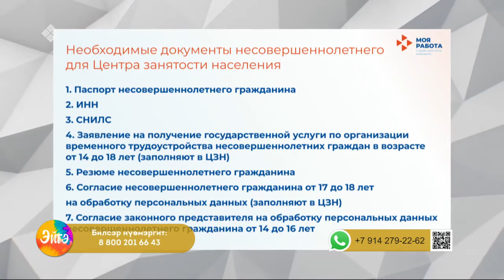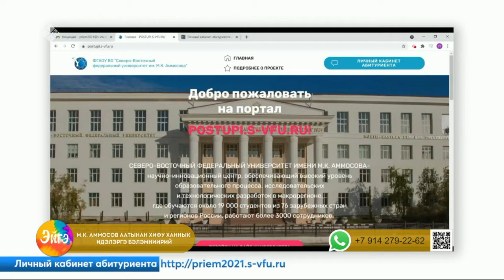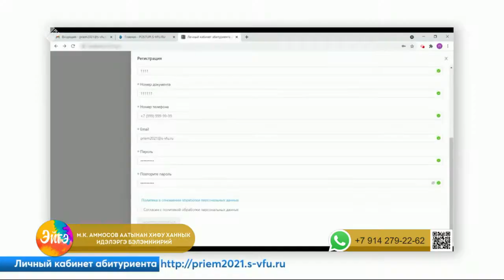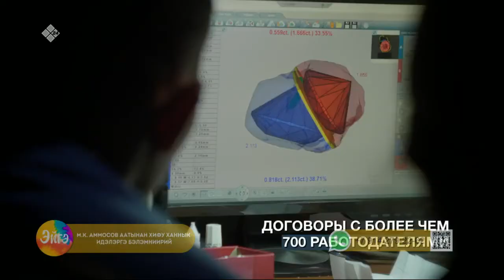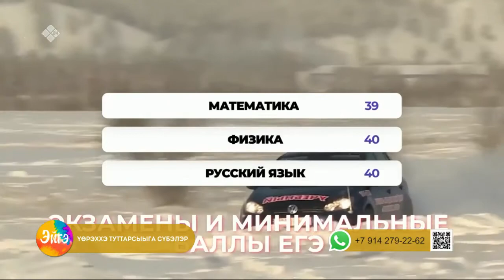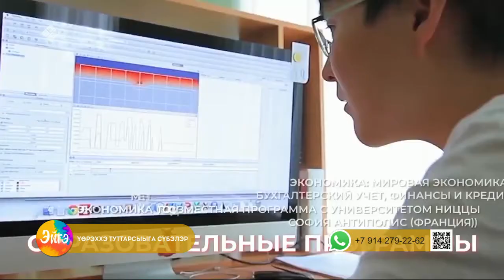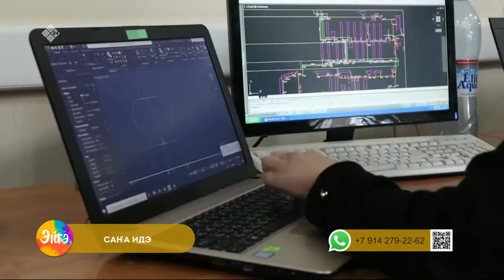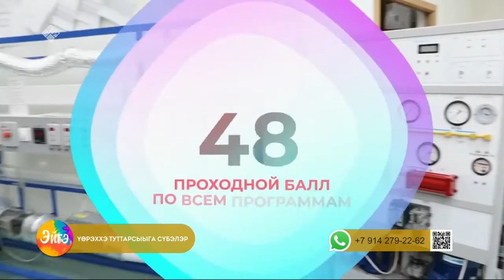«Эйгэ» биэриигэ: сайыҥҥы кэмҥэ оҕону үлэнэн хааччыйыы (07.06.22)